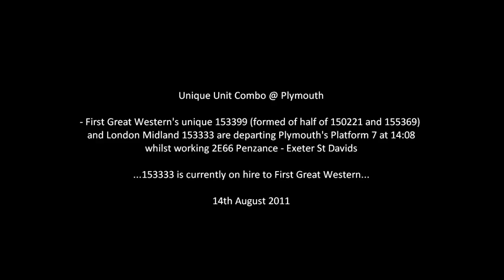*HIRE IN* FGW 153399 + LM 153333 on 2E66 @ Plymouth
Unique Unit Combo @ Plymouth. First Great Western's unique 153399 (formed of half of 150221 and 155369) and London Midland 153333 are departing Plymouth's Platform 7 at 14:08 whilst working 2E66 Penzance - Exeter St Davids ...153333 is currently on hire to First Great Western... This was all filmed on the 14th August 2011. Enjoy!